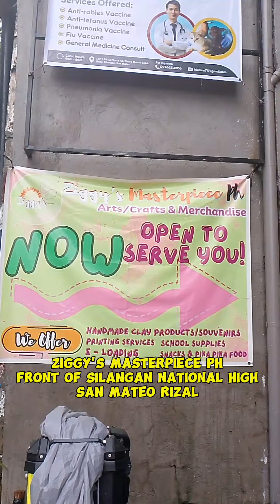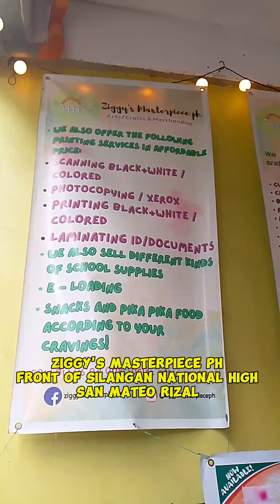#763 vlogs"Ziggys Masterpiece ph"